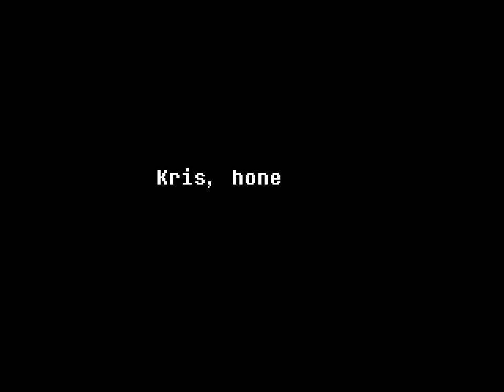A NEW JOURNEY BEGINS | Deltarune Chapter 2 #1